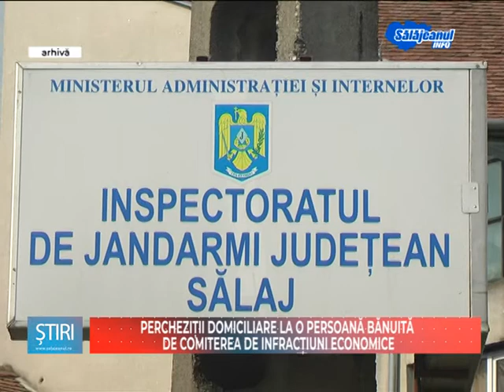PERCHEZIȚII DOMICILIARE LA O PERSOANĂ BĂNUITĂ DE COMITEREA DE INFRACȚIUNI ECONOMICE